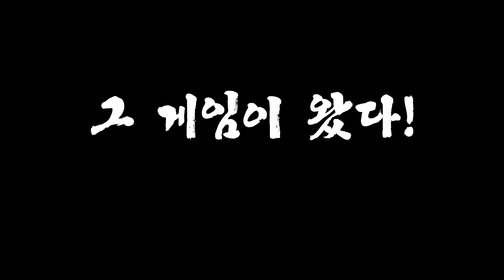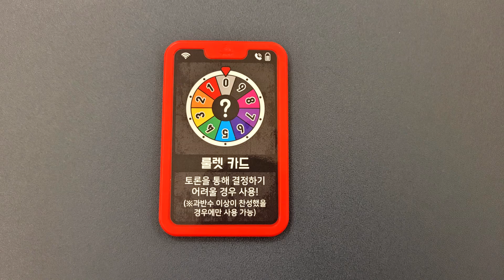보드게임카페 더스틴매니저의 오마카세 - 액션 마피아게임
오리탐정 예나짱을 빡치게하고
스우파 리정짱을 분노하게 하고
리샤짱을 오사카로 보내버린 그 게임!!

홈즈앤루팡 보드게임카페 강남점에서
혜미리예채파 기출게임 - 액션 마피아게임을 만나보아영!